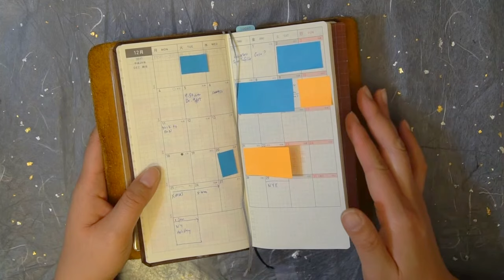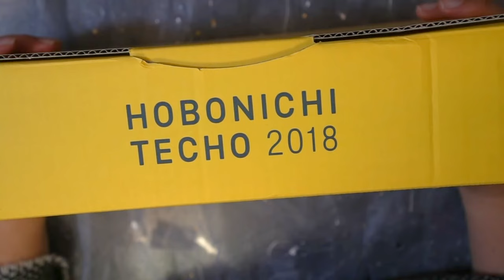Stolen Hobonichi (and other things )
Hey everyone, sorry about the lack of videos.
My car was broken into and my backpack, with laptop, pens and Hobonichi, was stolen. So this is just kind of a PSA, warning you all to remember to be cautious this holiday season. Thieves are waiting to take advantage of holiday distractions that give them the opportunity to steal your stuff.

Please be careful if you're by yourself, and extra careful if you happen to be female identified. It's an unfortunate truth that we are seen as more vulnerable targets by thieves.

I hope it doesn't put too much of a damper on your season so far, but I thought it was important to share my experience. Thanks.